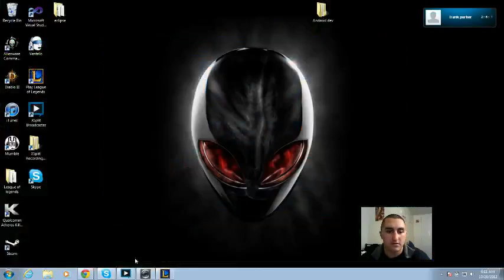First time viktor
first time playing viktor in LOL   epic game.  team threw it though, oh well